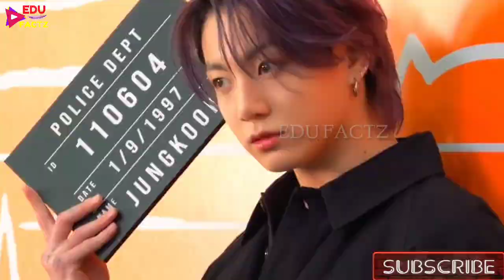मरने से पहले JUNGKOOK को GIRLFRIEND 😘 के साथ ऐसे KISSING SCENE 💏 करना है 😲 JUNGKOOK MOVIE KISS SCENE